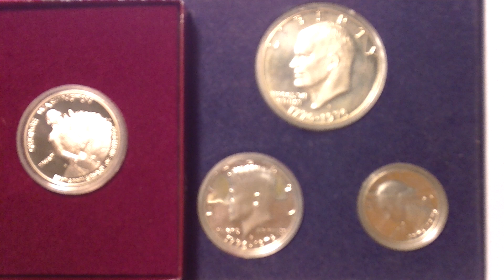BREAKING NEWS: 100 OUNCE SILVER BARS WILL BE GONE IN DAYS!!!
Bill Haynes Owner and President of CMI Gold and Silver, one of the Worlds Largest Precious Metals brokers -Gives this stunning interview to King World News.

Please Note: I am Not an Investment advisor, please do your own Due Diligence when making investment decisions, the examples im posting are my own personal Investment choices and are by no means an endorsement or reccomendation to do the same.